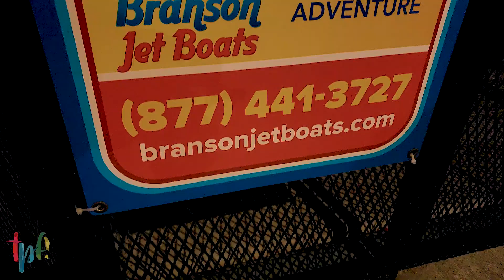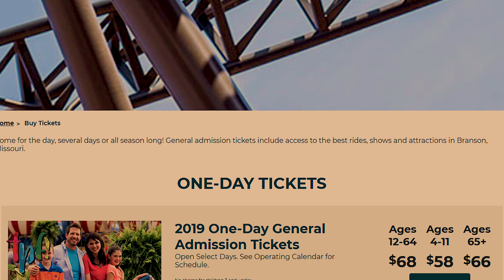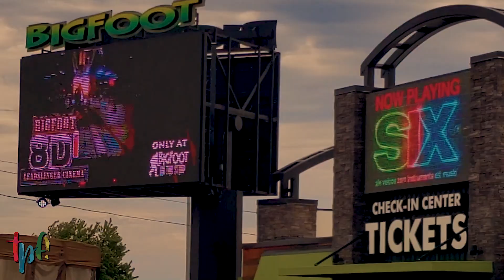Six Branson, Missouri Vacation Myths DEBUNKED!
Are you considering a Branson, Missouri vacation? Are you wondering about the maddening traffic? The cost? Is it fun for families? I'll answer these questions as I debunk some Branson, Missouri myths!

Send them to our business address:

Escape Code
4560 North Gretna Road

John and Amy share tips and ideas on how to add adventure and family fun to your life, on a budget, whether at home or traveling!

TPF! Travel Adventures regularly highlights attractions in Branson, Missouri, Orlando, Florida and many other travel destinations!